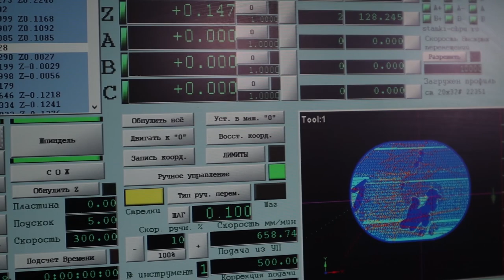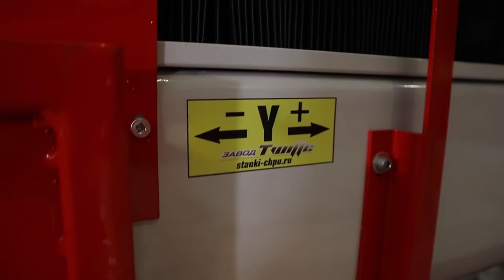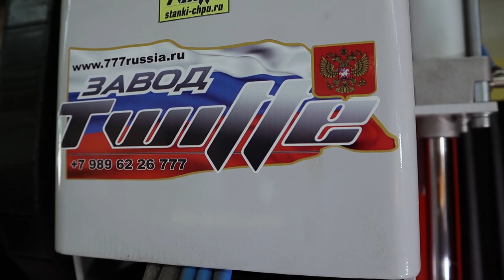Станок ЧПУ серии 17К с автосменой инструмента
Фрезеровка камня на станке ЧПУ серии 17К с автосменой инструмента

SYN COLE - Feel Good (Offical Instrumental)
NCS Instrumental: Albums

17K Series CNC Machine with Automatic Tool Change